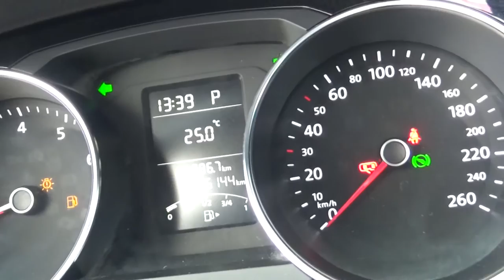Volkswagen / Jetta / 2017 - 2251